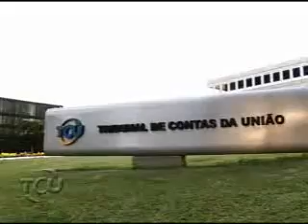Falhas prejudicam evolução do pronasci